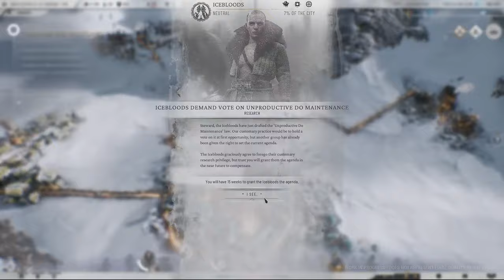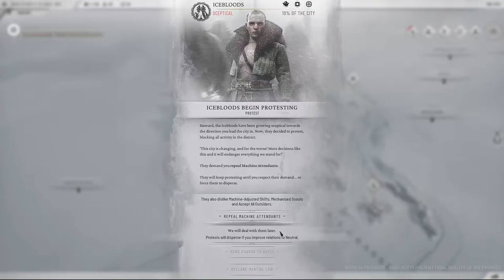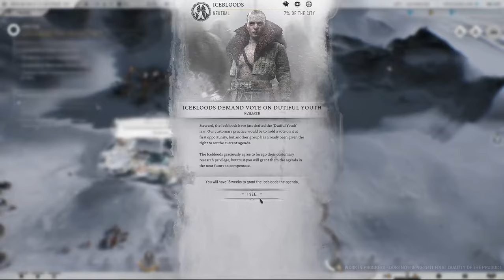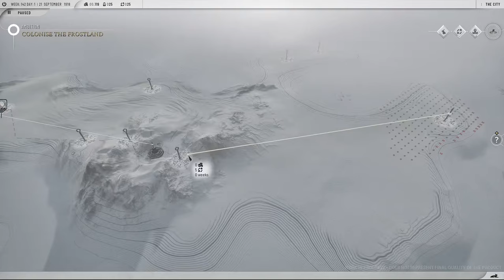Getting Both Endings in Frostpunk 2: Sandbox Beta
I wanted to redeem myself in my attempt to complete the sandbox beta for Frostpunk 2, so I focused on trying for both endings mentioned at the end of the beta. I enjoyed my first playthrough and am excited about what the full game entails. I felt that with a better understanding of the new game mechanics, I could achieve both endings. I am grateful for the support on the previous video and hope you enjoy these 2 playthroughs.